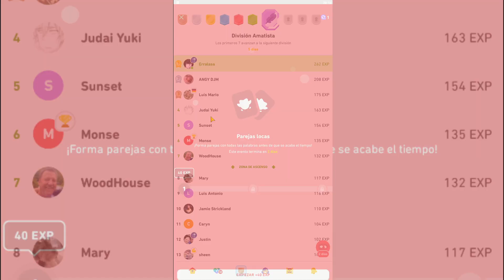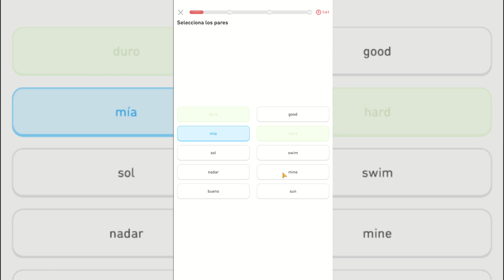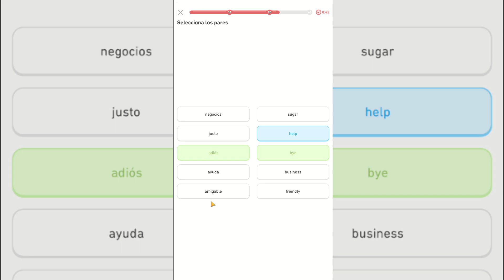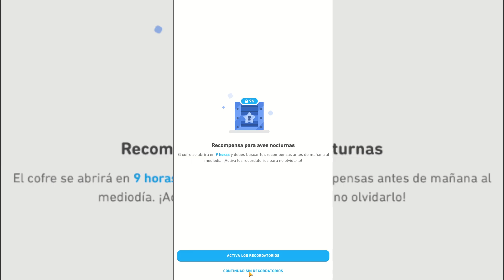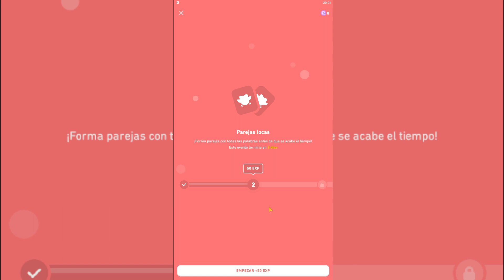Parejas Locas - Mini Juegos de Duolingo - #01